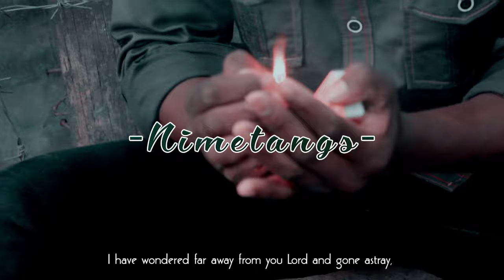Embakasi Garrison Pathfinder Club - Nimetanga Official video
Recorded 2018  @advent_films  Studios.